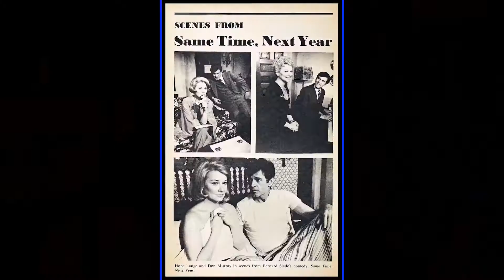Celebrities To Remember: Hope Lange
Hope Lange